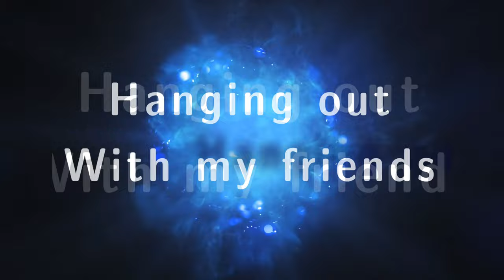At the lake chillin with my friends/ took the tent into the water/ there’s was a snake beside us 😮